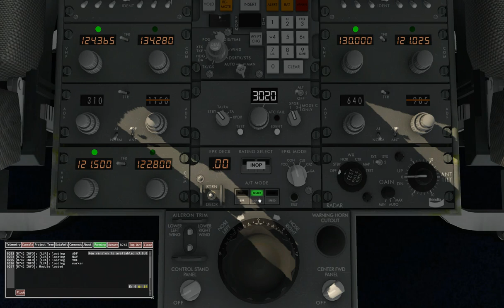EPRL panel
Interesting logic for various EPR Limit calculator